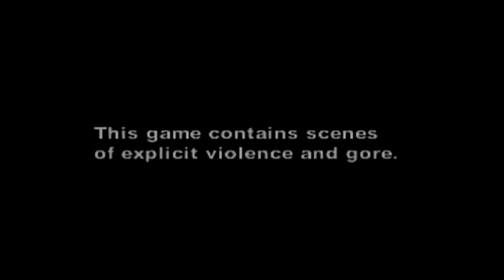Resident Evil 2 ps1 opening